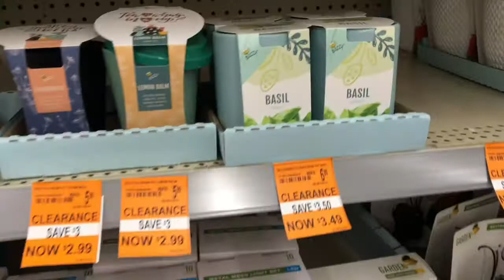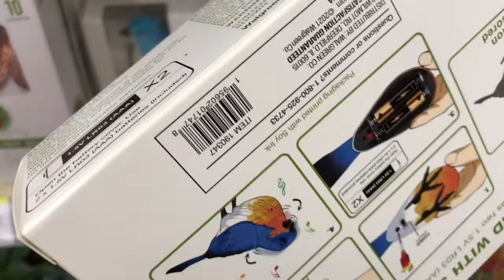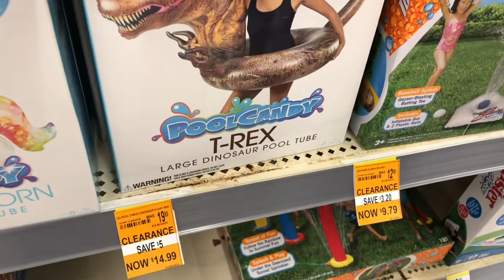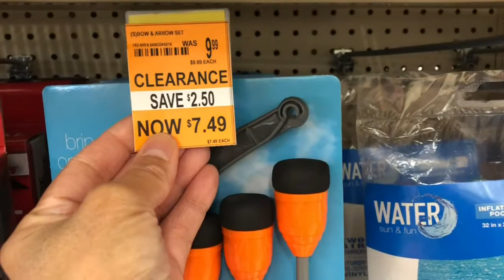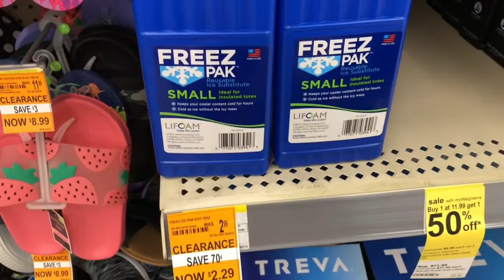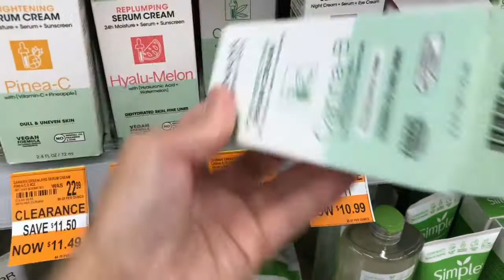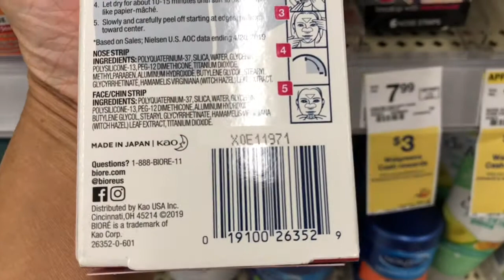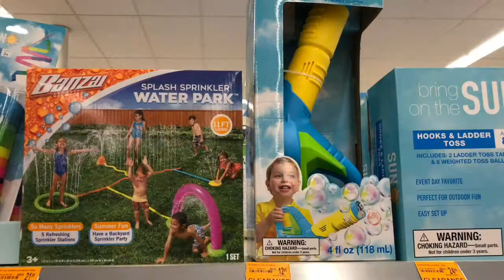WALGREENS CLEARANCE SALE 2022/ SHOP WITH ME AT WALGREENS